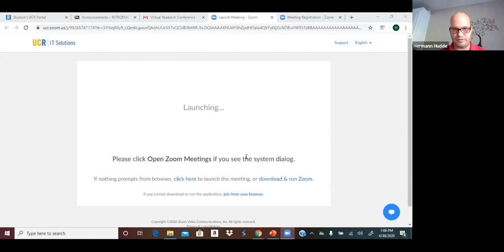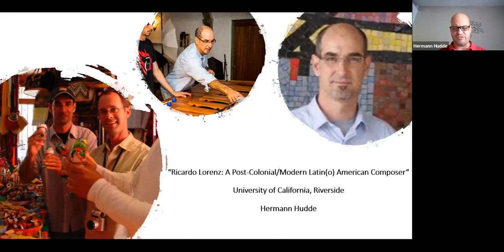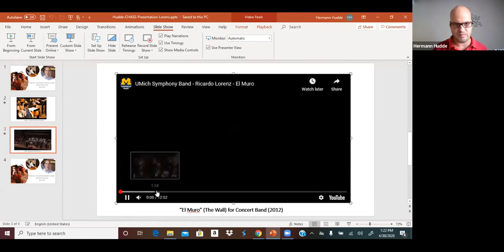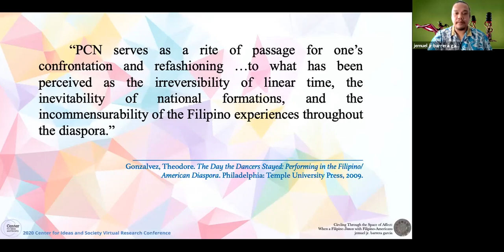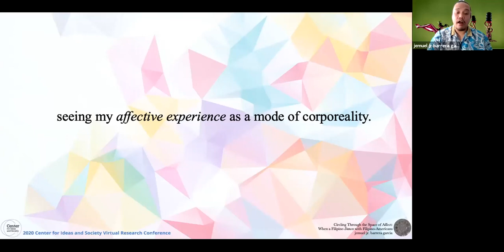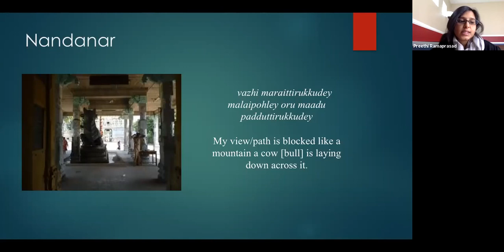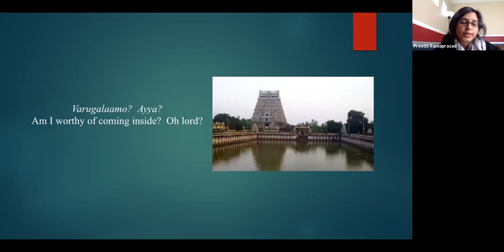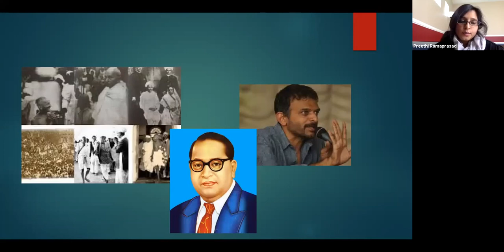Virtual Research Conference: Performing Arts Panel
2020 Center for Ideas and Society Virtual Research Conference

*Anusha Kedhar and Eric Johns, respondents

*jemuel jr. garerra garcia (Critical Dance Studies) – Circling Through the Space of Affect: When a Filipino Dances with Filipino-Americans
*Preethi Ramaprasad (Critical Dance Studies) – Nandanar:  Visibilizing Caste in Bharatanatyam
*Hermann Hudde (Music) – Ricardo Lorenz: A Post-Colonial/Modern Latin(/o) American Composer